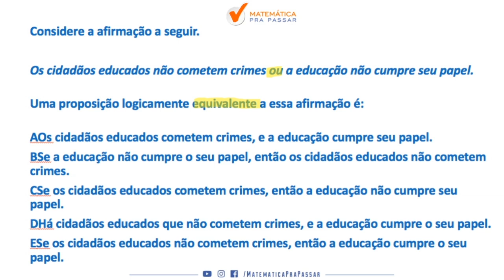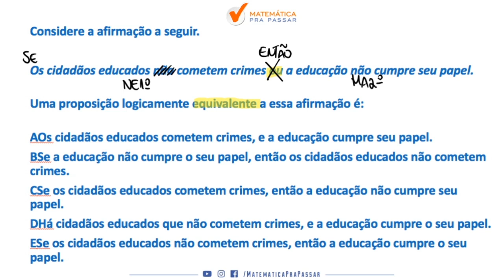Raciocínio Lógico para PC SP |Dica 21| "OU" vira "Se Então" 😱 ? Aprenda essa Equivalência lógica.